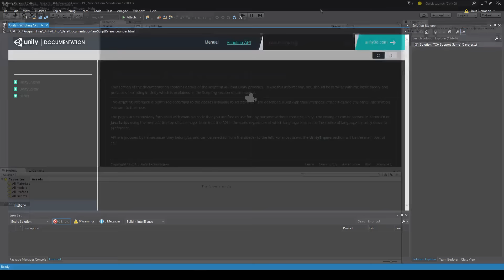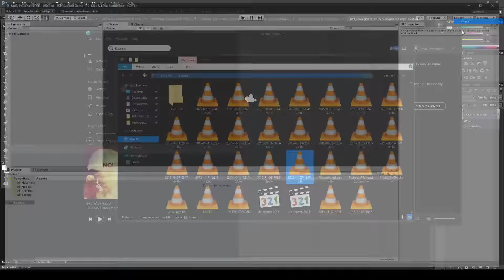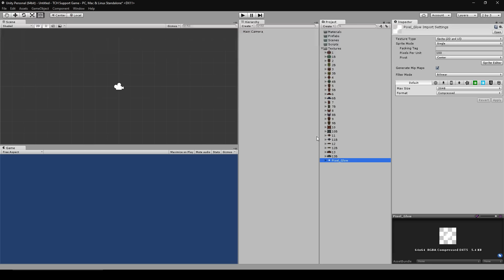Unity 3D Spieleprogrammierung: Spaceshooter - Setup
Heute fangen wir mit unserer Spieleserie an und um es am Anfang einfach zu gestalten machen wir einen 2D Spaceshooter. Im ersten Video geht es erstmal ganz kurz um organisatorisches, was ihr braucht und welche assets ich verwenden werde.